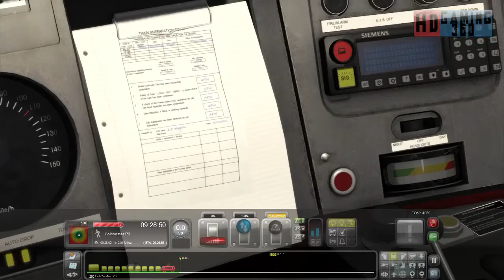Train Simulator 2015 - Career Mode - Class 90 - 08;30 Norwich – London Liverpool Street HUD Part 4